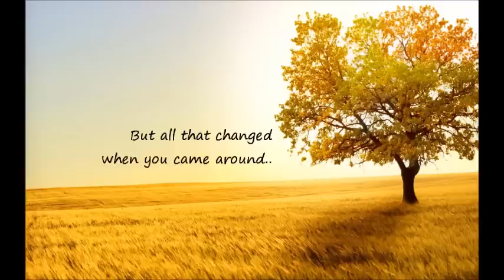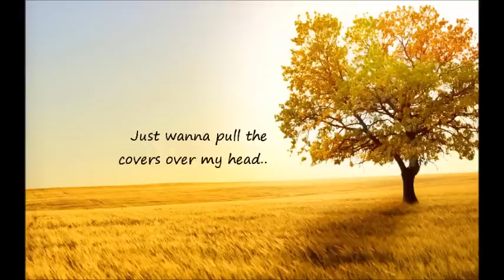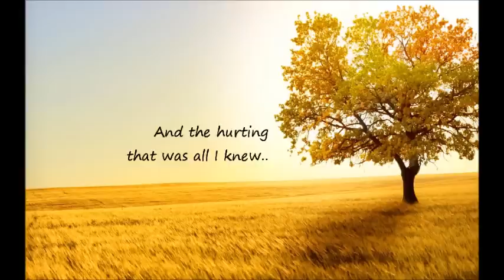So Long | Francesca Battistelli